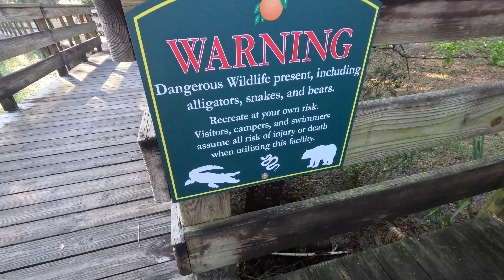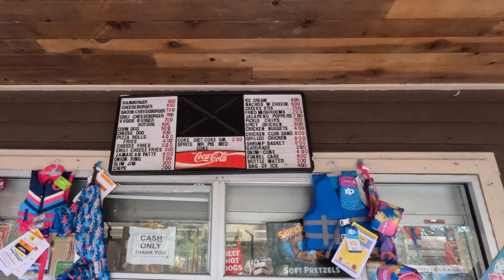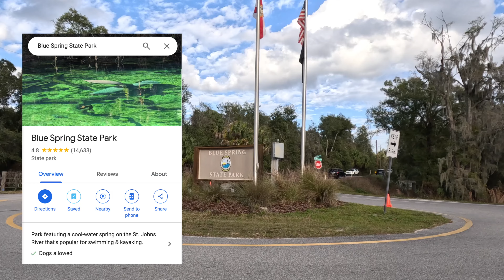Orlando Vlog: What to do in Orlando other than theme parks. Tubing, Kayaking, and Snorkeling.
Welcome to our latest adventure in Orlando, Florida! While this vibrant city is renowned for its thrilling theme parks, we decided to step off the beaten path and discover the natural treasures that lie just beyond the towering roller coasters and magical kingdoms.

Join us as we explore the breathtaking beauty of Silver Springs State Park, where crystal-clear waters reveal an underwater world teeming with life. From kayaking along the tranquil Silver River to marveling at the diverse wildlife that calls this oasis home, this park offers an unforgettable journey into Florida's pristine wilderness.

Next, we'll take you on a refreshing escape to Kelly Park Rock Springs, where the cool, emerald waters of Rock Springs Run beckon visitors to relax and unwind amidst nature's splendor. Whether you're tubing down the lazy river or picnicking beneath the shade of ancient oak trees, Kelly Park is the perfect destination for a day of outdoor adventure and family fun.

But our exploration doesn't stop there! We'll also venture to Blue Spring State Park, a haven for manatees and a sanctuary for those seeking solace in the serene beauty of Florida's natural springs. Witness the gentle giants of the sea as they bask in the warm waters of Blue Spring, or embark on a scenic hike through the park's lush landscapes, where every step brings you closer to the heart of nature.